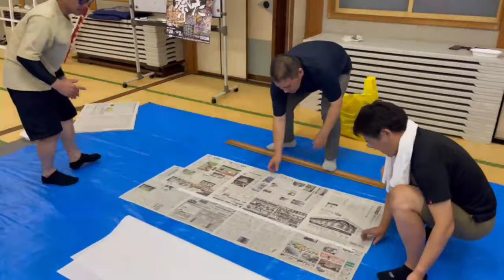2023年9月11、12日 靴下履いて来ないヤツは出禁👹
どうも、八甲ねぷた会です!

明けまして１発目の動画ですねー